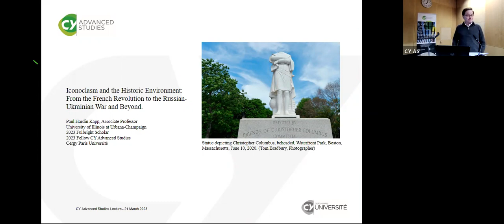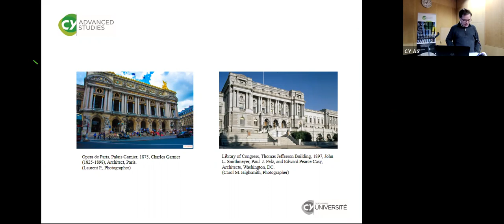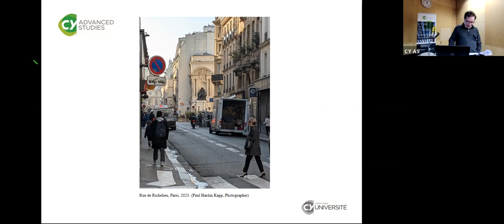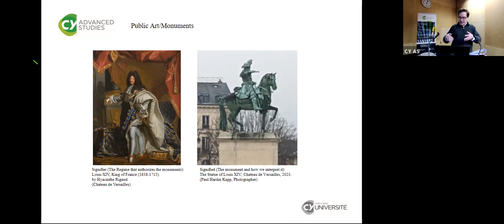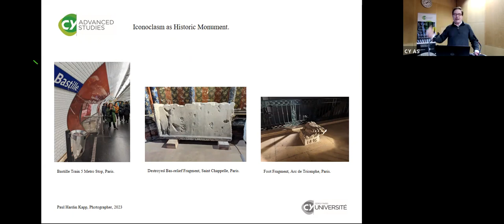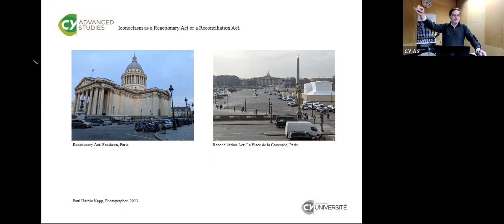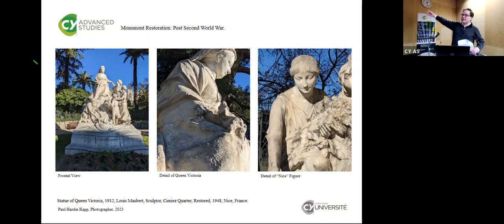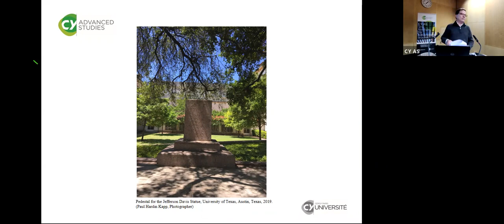Guest Lecture: Paul Hardin Kapp - Iconoclasm and the Historic Environment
Iconoclasm and the Historic Environment: From the French Revolution to the Russian-Ukrainian War and Beyond

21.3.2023 @ CY Advanced Studies I CY Cergy Paris Université

We are experiencing a new age of iconoclasm, the premediated destruction of visual symbols because of their specific emotional or ideological content, in the public square. This public act is hardly new in Europe, the Middle East, or in Asia, but it is a new experience in post-colonial countries in Africa, South America, and North America. As a post-colonial and relatively young country, the United States is no different. Until 2000, the U.S. celebrated its built patrimony in urban squares, even when they were associated with racism and colonialism. After the murder of George Floyd, the U.S. and Canada began questioning the meanings of their civic art and the ramifications of iconoclasm.

In this talk, I will discuss my (initial) research on how France has historically enacted, institutionalized, and reacted to iconoclasm. From archaeological fragments, such as the foundation stones displayed at the Bastille Metro, to the Pantheon, Paris is an important case study on iconoclasm and the antipathetic relationship between art and power. I pose these questions: 1. Is iconoclasm art or historical record? And 2. In 2023, is iconoclasm public expression or a weapon of war?

Paul Hardin Kapp is an associate professor of architecture at the University of Illinois at Urbana-Champaign. He is currently a Senior Fulbright Scholar and a Fellow at CY AS, invited by Héritages.